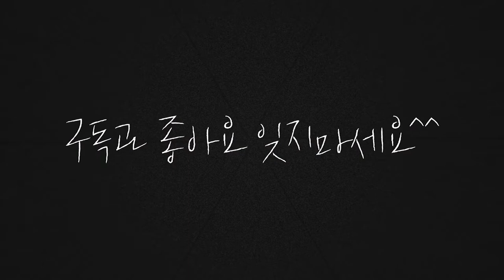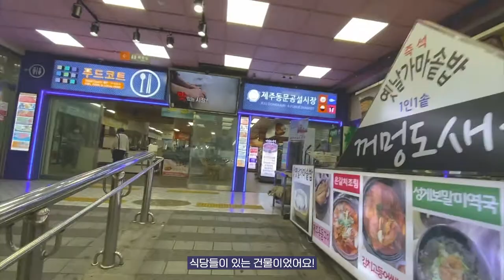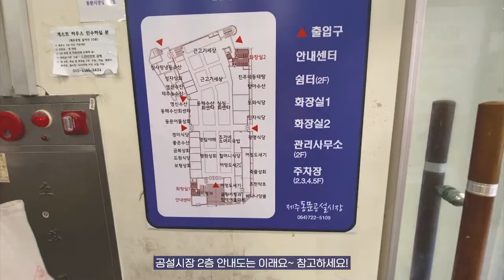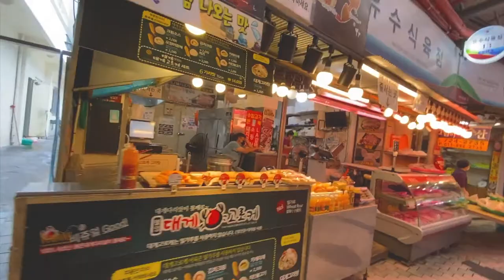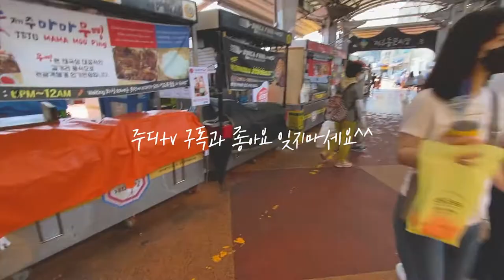#2 제주 동문시장 구석구석 랜선 투어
제주 동문시장은 규모가 엄청 크더라고요.
길을 따라서 구경 다니는 재미가 쏠쏠 했습니다.
생선을 파는 곳에는 회를 떠서 사갈 수 있는 곳이 있었고,
말린 생선을 살 수 있는 곳도 있었습니다.